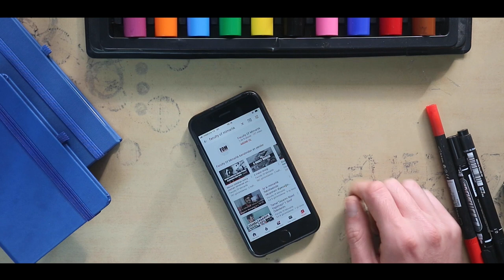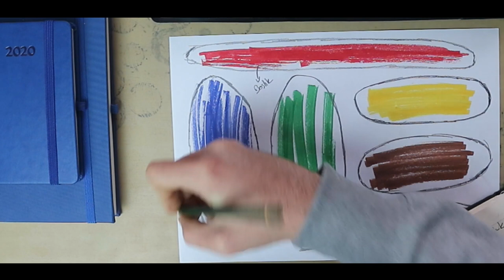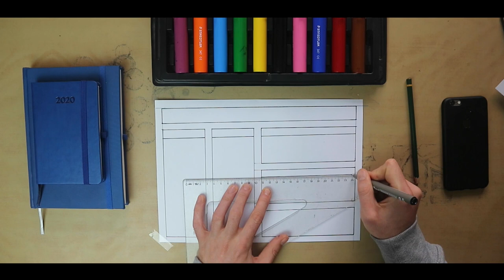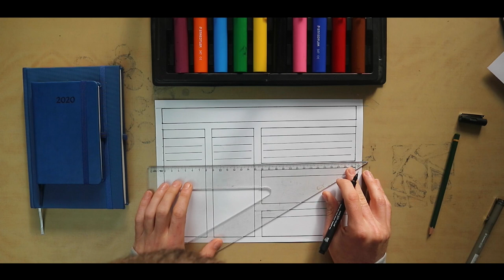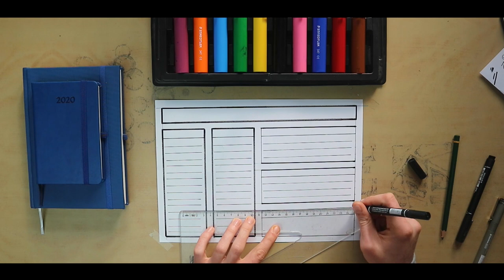Ücretsiz Çalışma Kağıdı Tasarımı ( Çizim )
Merhaba arkadaşlar umarım 2020 yılında daha düzenli çalışma hedeflerinize ulaşabilirsiniz.